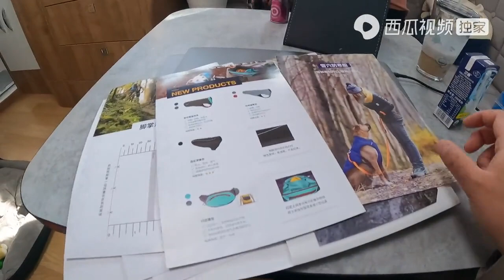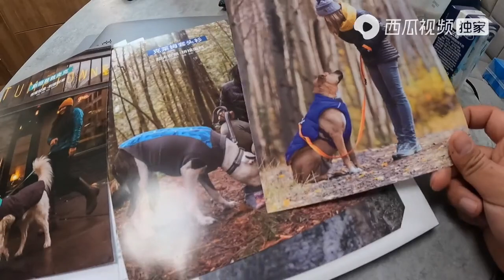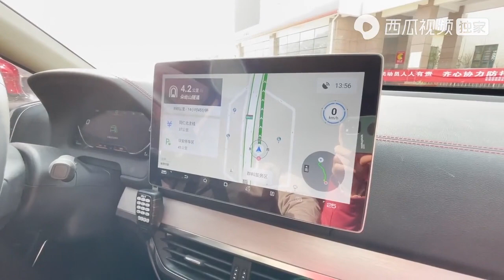旅途十万里：旅行结束返回成都，发现狗狗的门牙掉了！一点不影响咬阿贵的拖鞋超清版